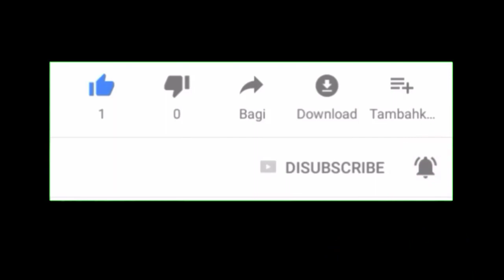Naguman Road Say Charsadda Chwok HD Video 2023